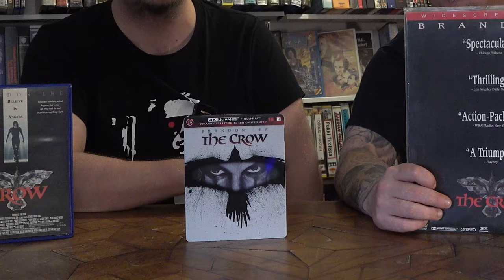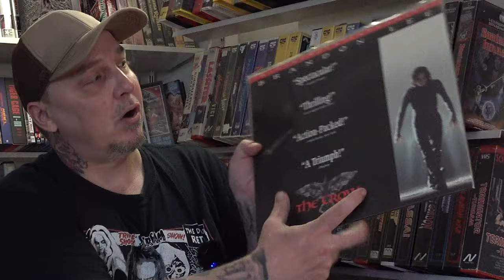Suuri THE CROW (1994) 4K ja THE CROW (2024) remake arvostelu!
Katseltiin Apassin kanssa Brandon Leen klassikkoleffa THE CROW uutena hienona 4K-laitoksena sekä huonoudellaan mainetta heti tuoreeltaan niittänyt THE CROW remake pääosissaan Bill Skårskgard. Miten on? Kultaa vai kakkaa?

00:00 The Crow 1994 arvostelu Alex Proyas
13:17 The Crow 2024 arvostelu Bill Skårsgard